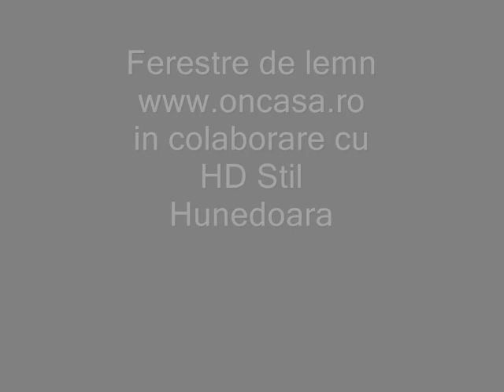Ferestre de lemn stratificat cu geam termopan.